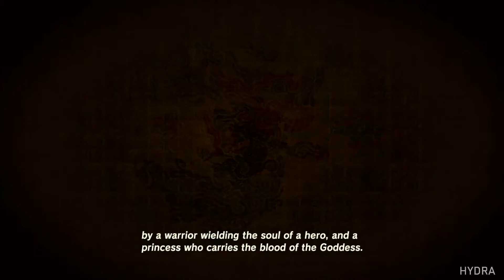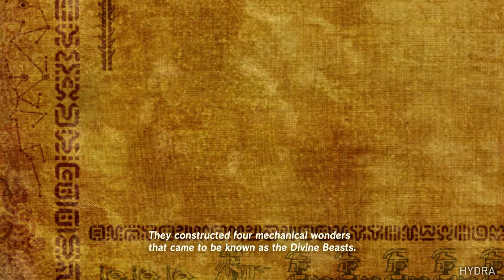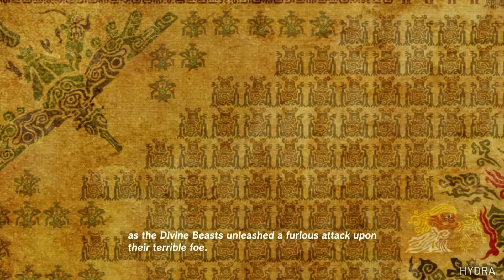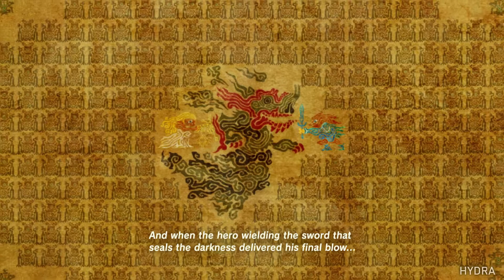THE LEGEND OF ZELDA: BREATH OF THE WILD Walkthrough Gameplay Part 2 - KAKARIKO VILLAGE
The Legend of Zelda: Breath of the Wild Gameplay Walkthrough Part 2

Breath of the Wild is an action-adventure game set in an open world where players are tasked with exploring the kingdom of Hyrule while controlling Link. As Link, players can perform actions such as running, climbing, swimming, and gliding with a paraglider, although Link is limited by his stamina. Link can procure items from the environment, including weapons, food, and other resources. Unlike previous Zelda games, weapons and shields degrade through use.

Developer: Nintendo
Publisher: Nintendo
Platforms: Nintendo Switch
Release Date: March 3, 2017

The Legend of Zelda: Breath of the Wild Walkthrough Part 1,The Legend of Zelda: Breath of the Wild Review,The Legend of Zelda: Breath of the Wild Gameplay Part 1,The Legend of Zelda: Breath of the Wild Ending,The Legend of Zelda: Breath of the Wild Intro,The Legend of Zelda: Breath of the Wild Hydra,no commentary,Let's Play The Legend of Zelda: Breath of the Wild,The Legend of Zelda: Breath of the Wild Playthrough 1,